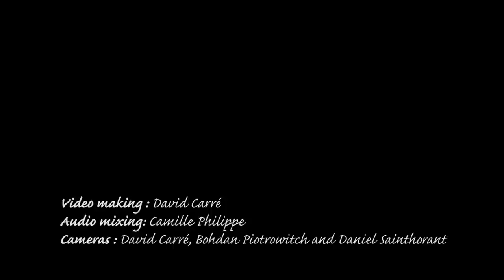BWS 2015 : Paul O’Shaughnessy and Seamus O’Kane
BWS 2015 : Saturday 21th February : Paul O’Shaughnessy and Seamus O’Kane